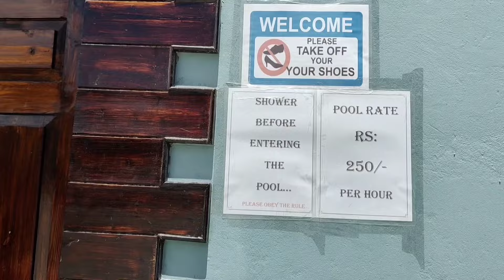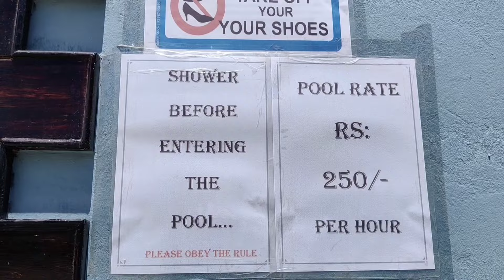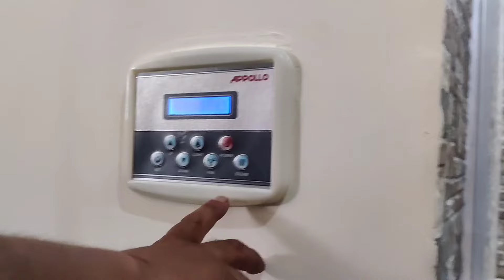swimming day/Seoul kitchen at ladakh#nomadgirl tibetanvlogger jangthangvlogger swimming #